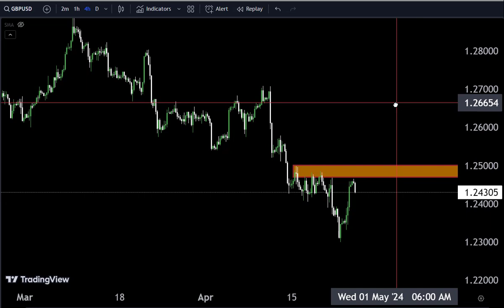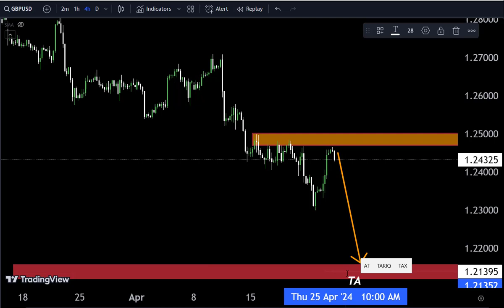GBPUSD Today live forecast/ GBPUSD ki next move kya ho g??🤷‍♂goldanalysis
In this expert analysis, we'll give you a GBPUSD price forecast to help you make informed decisions about your investments. Stay ahead of the market trends with our insights!
GBPUSD Short term Analysis 😎 Today Live forecast goldanalysis forexsignal forex gold forexmarketHello Traders